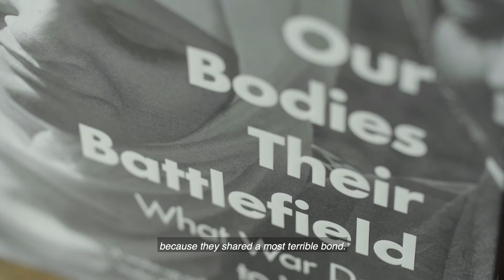Shortlist Watch Party Trailer: Christina Lamb on Our Bodies Their Battlefield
In this trailer, Christina Lamb reads an extract from her book, Our Bodies Their Battlefield: What War Does to Women. The full Watch Party featuring judge Martha Kearney and Baroness HelenaKennedy was streamed on Wednesday 11 November at 5pm (GMT)